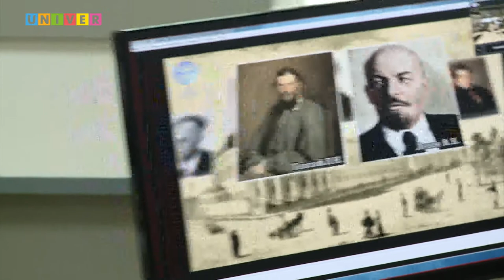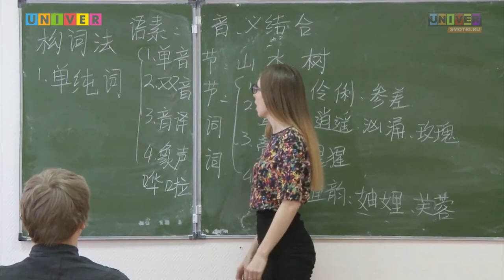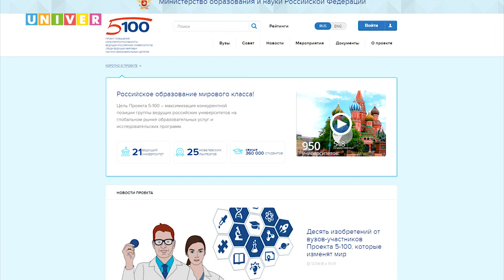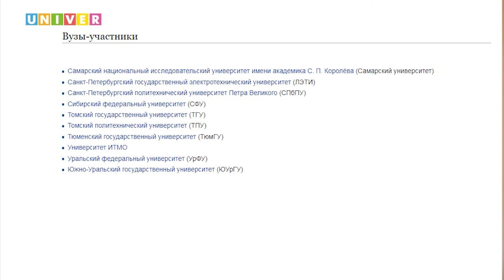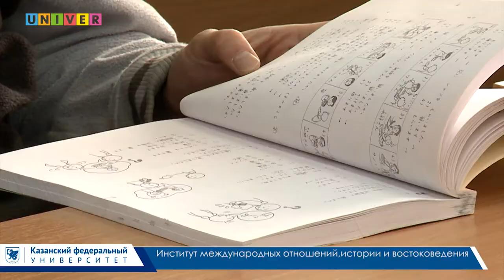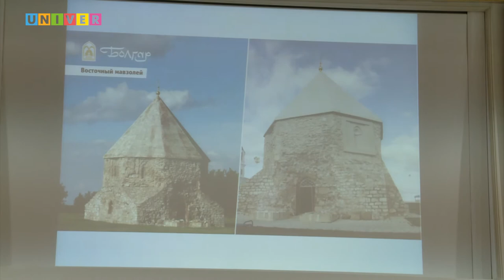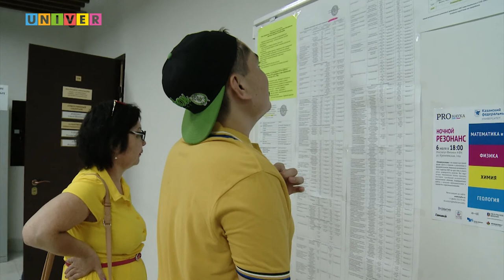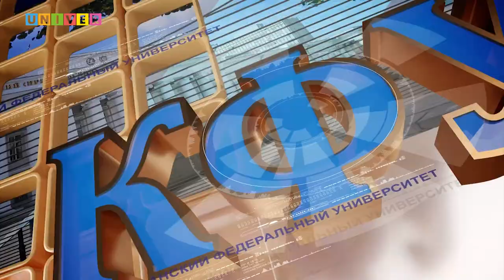Прием КФУ 2018. Институт международных отношений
Гость в студии: Рамиль Хайрутдинов - директор Института международных отношений Казанского федерального университета